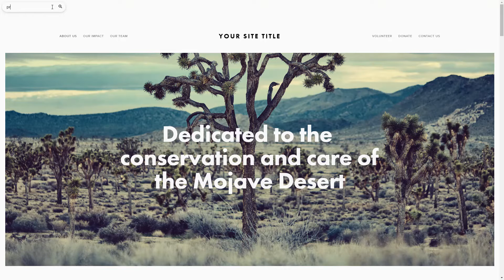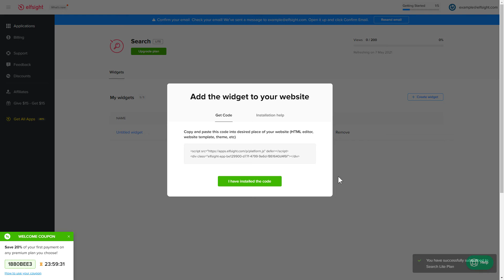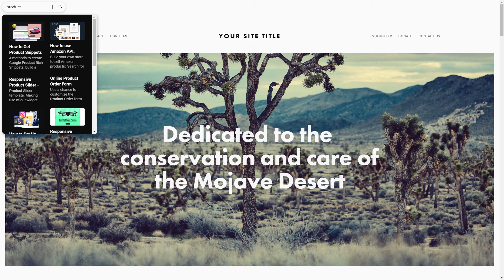How to Add Search Extension to Joomla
Add Search extension to Joomla site in just 2 minutes -

Search widget by Elfsight is a free means to show a search box directly on the website. Diversify user experience of your website visitors and boost the conversion rate.

Attributes:

• Works through the medium of Google API.
• Multiple elements to show: Date, Picture, Rating, Description, and Price.
• Customizable placeholders, position, and icons.
• Results structured on the basis of schema markup.

How to embed Search on Joomla website?

To embed our extension, get acquainted with the steps from the simple instruction:

1. Choose the template and customize the extension;
2. Save your personal code which will appear the popup;
3. Place the saved code on the website.

See how to add Joomla Search box by clicking this link -

Best Search extension integration templates:

Example 1: Floating Button - a common and the most cool variant of the feed.
Example 2: Fullscreen News - a group of results in the form of a personalizable list.
Example 3: Embedded Search - a flawless solution for those who need to embed the search bar.

Here’s how smooth it is to insert a Search box to Joomla! If you need to learn more about elements, configs, and extension templates, you are free to contact our dedicated Support experts. They’ll be delighted to help you!